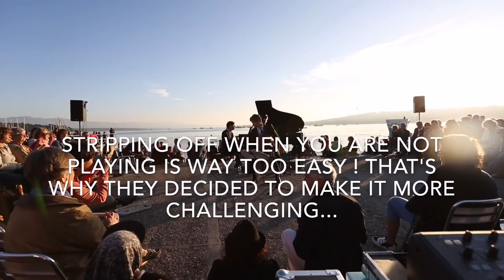DUO L&L FUNNY PERFORMANCE STRIPPING AND JUMPING IN THE GENEVA LAKE!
The « Aubes Musicales » is a summer festival taking place at the idyllic « Bain des Pâquis » on the shore of Lake Geneva. The concert starts in the early morning and the audience enjoy music while watching a beautiful sunrise. Seven years ago, the « Duo L & L » took off their clothes after the last encore and jumped into the lake. A tradition was born. Stripping off when you are not playing is way too easy, that’s why they decided to make it more challenging once again.